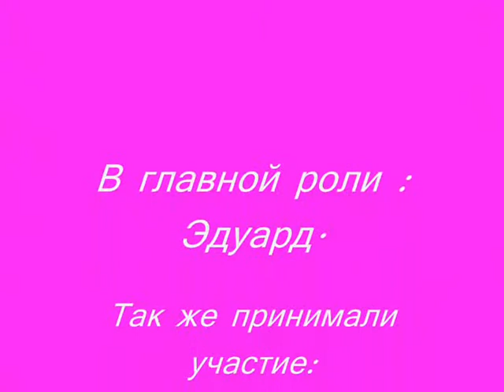Лоджия с топиарием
Конкурсная работа акции Silk Plaster на миллион